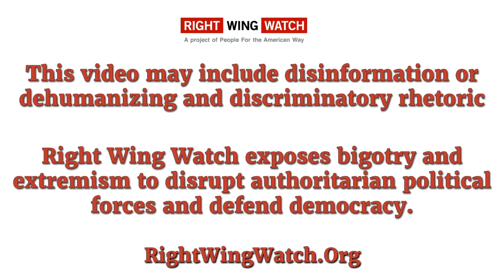RWW News: Christian Nationalist Trump Cultist Mark Burns Plans to Open a Military Academy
In this clip, Trump cultist Mark Burns announced plans to open his own Christian military academy in 2024.